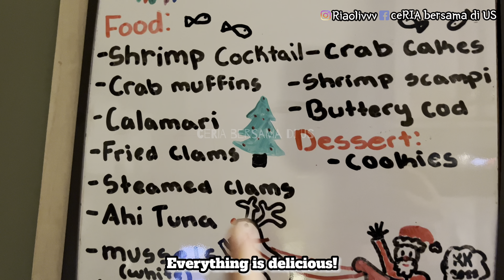Tradisi Keluarga Itali Amerika| Seven Fishes Tradition And White Elephant| Ada Tukar Kado Juga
Halo semuanya!
Masih di edisi Natal. Ini kehebohan Natal dengan keluarga baik nya suami ku. Nama Tradisi ini adalah Seven Fishes Budaya nya orang Itali di malam Natal bersama keluarga dan kerabat dekat.

Dan acara tukar kado juga.
Namanya white elephant, jadi untuk peserta yang ikut harus bawa kado (sudah ditentukan tidak boleh lebih dari sekian $) dan nanti ambil nomor undian untuk masing-masing peserta nya.
jadi buat tiap peserta ada pilihan untuk buka kado yang ada atau ambil kado milik teman yang sudah dibuka,
kalau ambil punya teman jadi teman tsb berhak utk buka kado yang masih terbungkus atau ambil punya teman yg lain.
ini berlanjut sampai ke nomor undian terakhir.

Ada Keuntungan untuk undian pertama, bisa tetap keep kado yang sudah dia buka atau ambil punya teman yang dia suka.
kalau udah ambil punya teman, ya teman tsb tidak ada pilihan dan mereka harus barter kado tsb.

Game ini selalu ada setiap tahun nya. Jadi bisa juga untuk kalian yang nyari ide game.

Terimakasih untuk yang selalu support.

Merry Christmas 2022 & Happy New Year 2023

Salam,
Ria